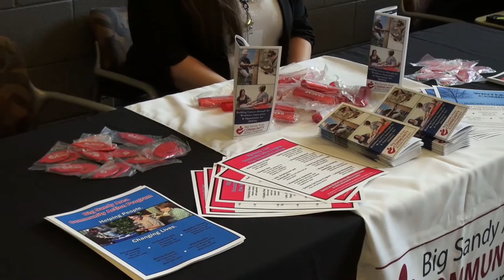Big Sandy Resource Fair